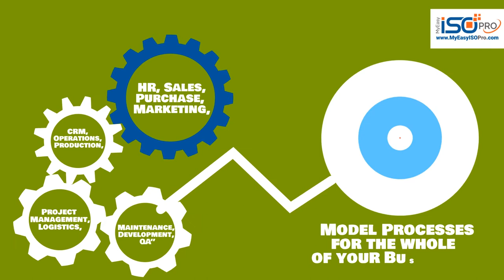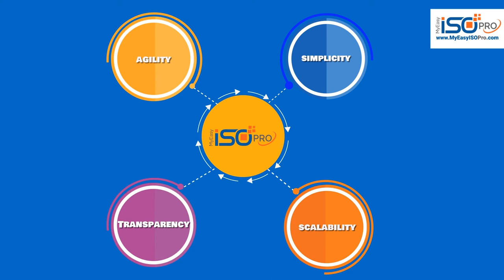QMS Software & HSE Software Effivity Pro -workflow customization for QMS - HSE - FSMS automation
Effivity Pro offers a customizable QMS, HSE & FSMS software that is simple, employee friendly, collaborative, employee friendly and always audit ready. A power-packed Quality - Occupational Health & Safety - Environment Management - Foos Safety Management software with 100% customization, workflow, custom forms, custom fields, customs approvals and inbuilt custom reporting capabilities.

Enhance your business performance with the best QMS software, FSMS Software and HSE software offered by Effivity Pro.